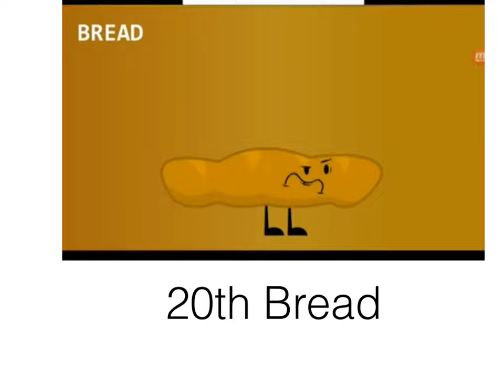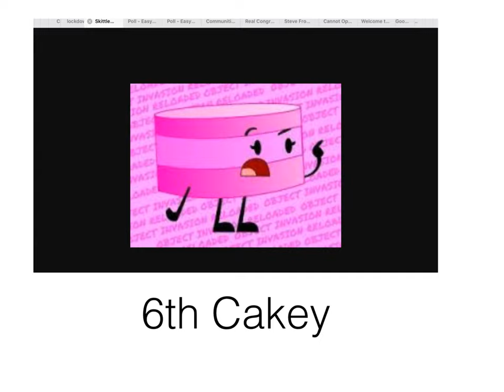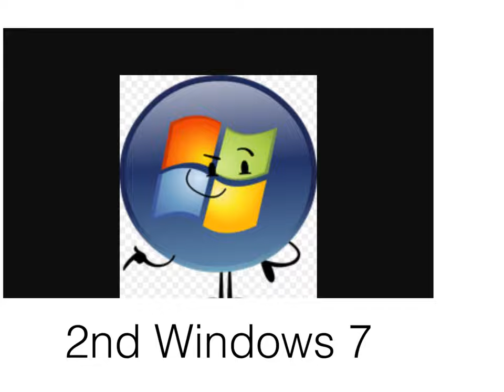Object Invasion Reloaded Ranks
I Don't Know Why Skittle With No Label On It I Don't Hate Skittle